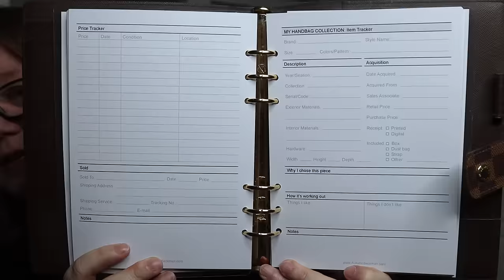I Love You but It's Over || Bags I've Sent to Ban Island || Autumn Beckman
Mentions.
Henry’s Leather (with red bag)
Brandon Blackwood ESR totes
Dachshund bag charm
Tory Burch bags discounted
Affordable alternatives to luxury style bags

Shop BARGAINS on luxury.
New.
Clearance prices
Below retail (owned by LVMH)
Preloved.
My favorite
My 2nd favorite

Favorite contemporary brands.
Portland Leather Goods
Henry's Leather Co

Storage & care.
Charcoal packs to clear smells and absorb moisture
Leather cleaners & protectors
Hardware cleaner
White bookcases (also other colors)
Deep cabinets for handbag storage
Shelving for small goods
Stackable shoe shelving

Watch.

Autumn Beckman
15875 Boones Ferry Rd #1703